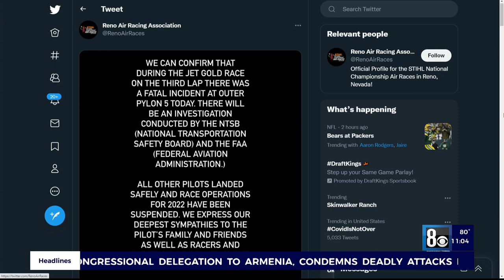Deadly plane crash at Reno Air Races